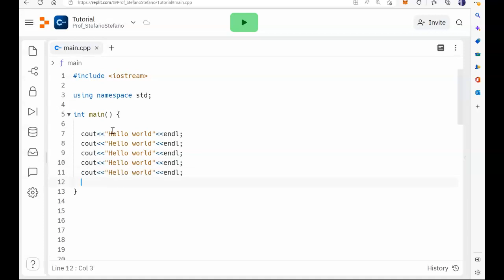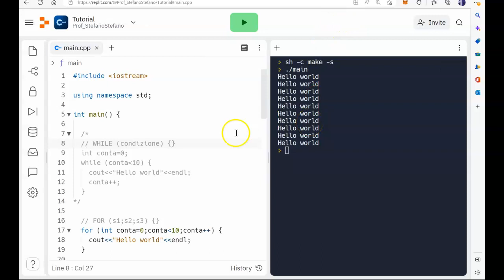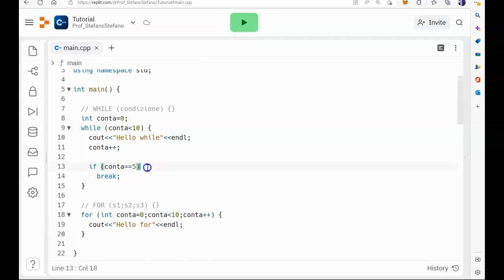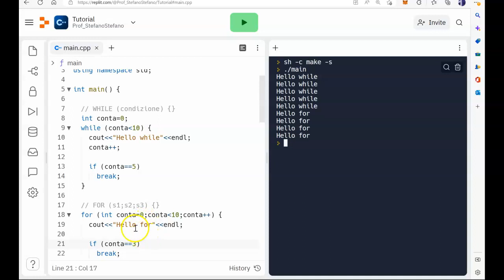C++ - while & for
Come si realizza un ciclo while e for in C++